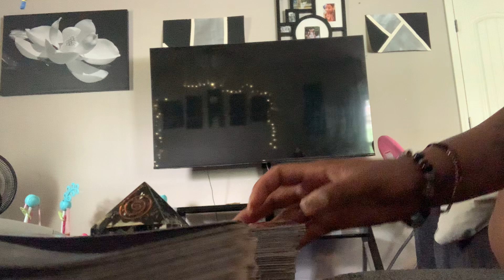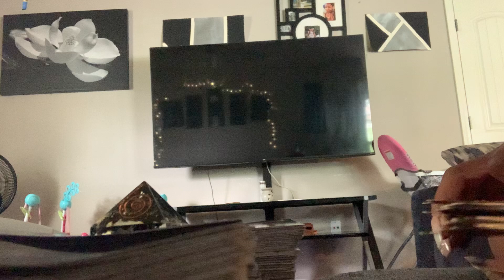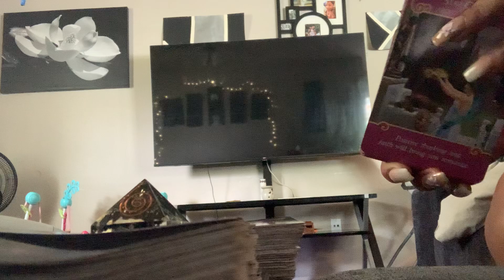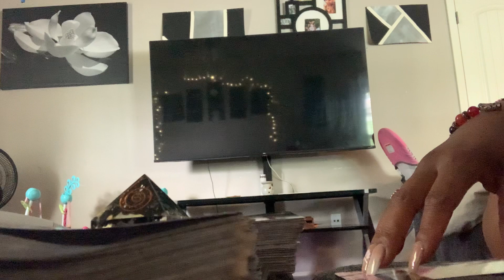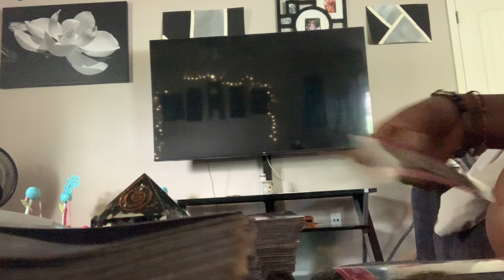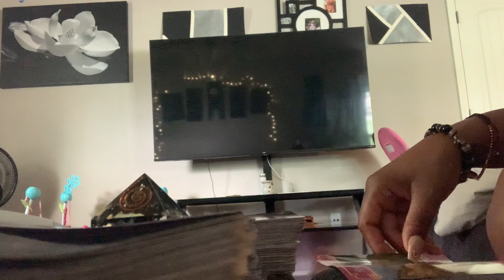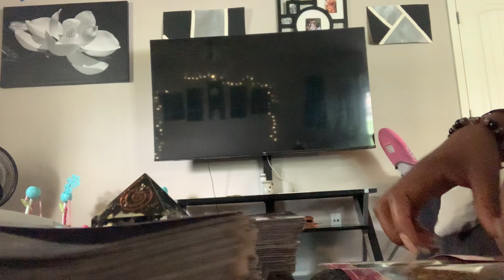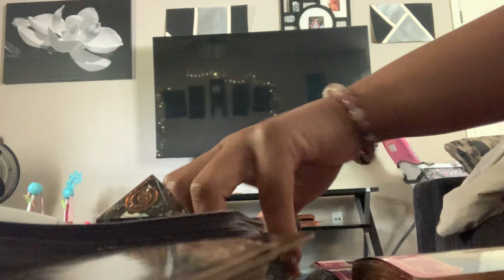Twin flame Divine Masculine/Feminine & Karmic Conversations👀🕶